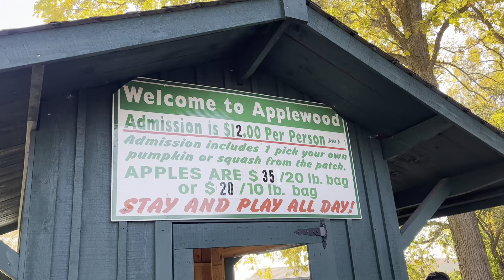Visiting Applewood Farm In The Fall! Apple Trees, Pumpkins, Corn Stalks & More! (A Quick ASMR Video)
On Saturday October 19th, we went apple picking at Applewood Farms in Stouffville, Ontario.

Applewood Farm has been in the Passafiume family for almost fifty years. Started by Frank and Diane Passafiume, we now have three generations of family working the land.

Applewood Farm is located minutes from the 404 or 407 on 12416 McCowan Road in Stouffville – which allows for easy access from the city as well as surrounding areas. We look forward to welcoming you to our home.

Applewood offers acres of different varieties of apples and strawberries for you to experience picking.  While you visit us, you can pick your own fruit, enjoy a wagon ride, pick pumpkins (Fall), wander through the corn maze (Fall), snap pics in our sunflower fields, playing on an amazing playground, and more.

Applewood Farm is your place to spend the day picking strawberries and apples. We strive to make our farm a true-to-farming experience for you and your family to take part in.

Join us as we take in the sights and sounds of Applewood Farm!

Is there somewhere or something you'd like to see?